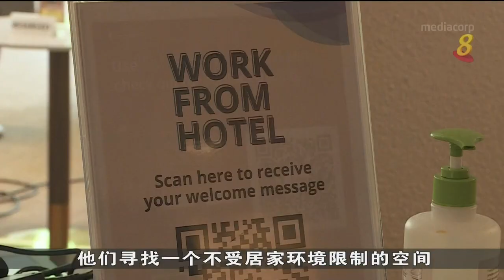受上班族青睐 受访业者：到酒店办公者增加50%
稳定疫情阶段，居家办公再次成为既定模式。有酒店业者观察到，选择到酒店办公的人多了50%，也有酒店在客房打造办公角落并提供健身配件，深受上班族青睐。